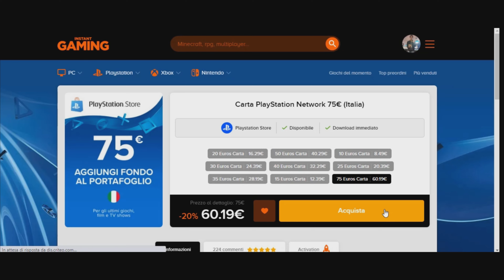STEFEN_IL_FOLLE, LA_CAROGNA47, TRAEAN98, GERRY-_-SCOTTI56, II-NHAYH, MIXA_SLAVYANIN, YTMRI &ALTRI KO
CODICE SUPPORTA UN CREATORE: OrcuVerdeGAMER12